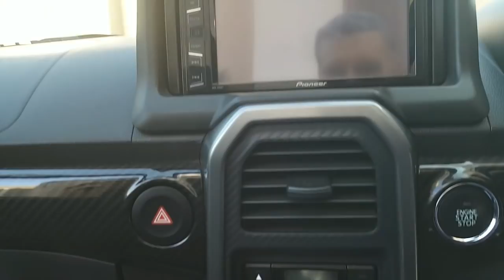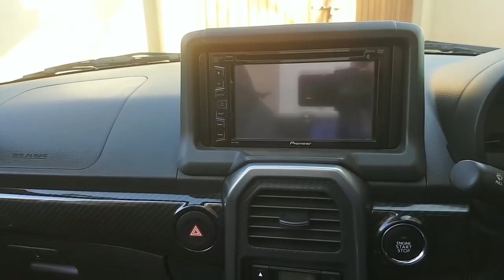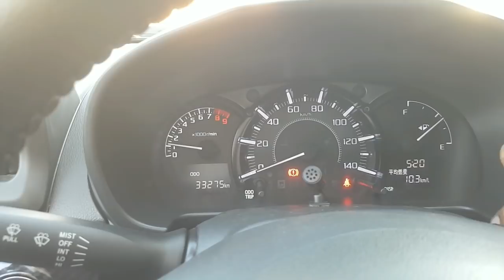Daihatsu Copen Robe | In-Depth Review | Bamwheels | Omer Arshad | Urdu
Urdu version of the review posted on Friday 14th December

The car was provided with courtesy of Al-Rauf which is one of the oldest & most reputable used car dealership in Karachi for both Japanese & locally used cars. This car is currently up for sale over there, you can follow their facebook page to check their entire inventory

Official Review of 2nd generation Daihatsu Copen Robe 2014 by OmerArshad of BamWheels. This review covers in-depth details, specs, features price and a brief test drive.

Best review Daihatsu Copen Robe most informative review Daihatsu Copen Robe Awesome Review Daihatsu Copen Robe Honest Review Daihatsu Copen Robe